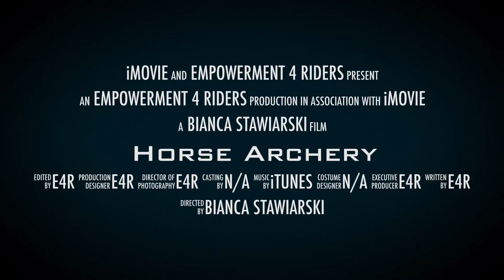Empowerment 4 Riders - Horse Archery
Learn horse archery with Empowerment 4 Riders.